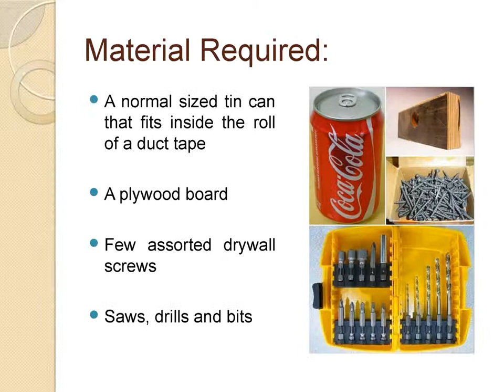How to make useful duct tape dispenser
Hays-NYC.com- Here is the small tutorial how to make a useful duct dispenser.